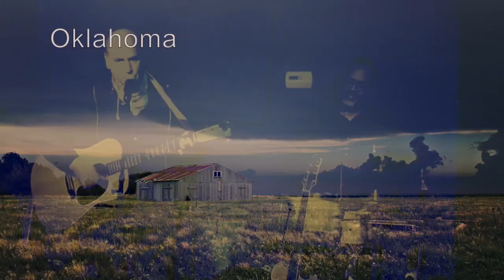I've Been Everywhere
I've Been Everywhere, Man, including the Velvet Note. Thanks to Kineto for the percussion duo sittin' in ice cold!